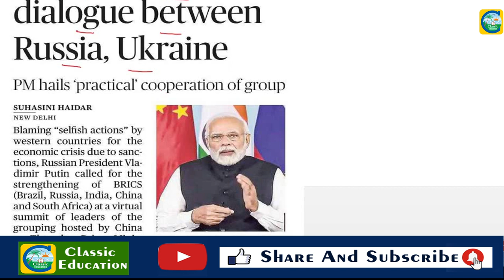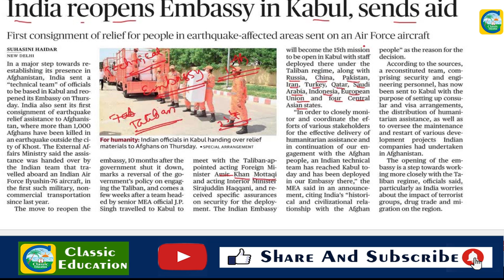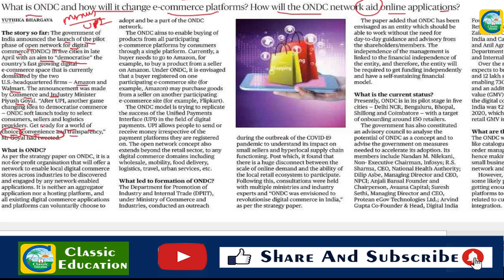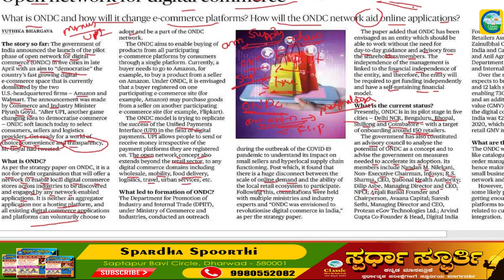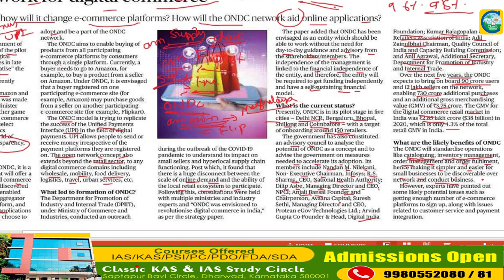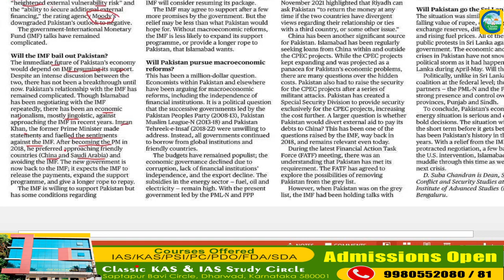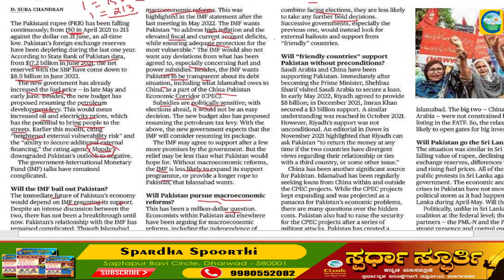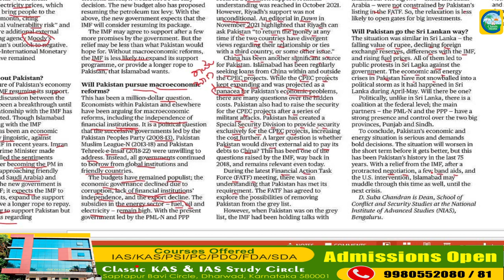24th June 2022|The Hindu Newspaper Analysis & MCQ|ಪ್ರಚಲಿತ ಘಟನೆಗಳ ಬಗ್ಗೆ ಕನ್ನಡದಲ್ಲಿ ವಿಶ್ಲೇಷಣೆ